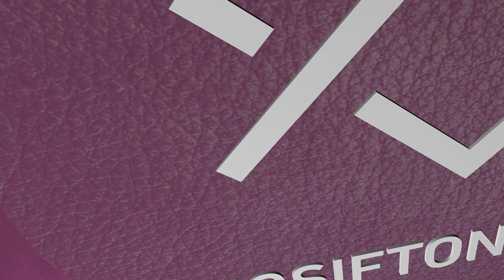Iosif Ton: Transformare prin Isus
Transformare prin Isus -- Iosif Ton vorbeste despre invatatura Domnului Isus ca element de baza in viata crestinilor.

Portalul iosifton.ro este o colectie de resurse media care cuprinde inregistrari video cu vorbe rostite de Iosif Ton cu diferite ocazii.

Veti gasi aici interviuri, seminarii si predici, alaturi de indemnuri si multe cuvinte pretioase.

Pe langa inregistrarile video, portalul ofera spre descarcare fisiere in format mp3 cu inregistrari audio vechi si noi, dar si documente in format text si pdf cu articole, prelegeri si carti scrise si semnate de Iosif Ton.